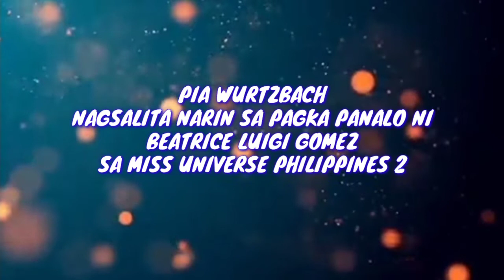Pia Wurtzbach NAGSALITA narin sa PAGKAPANALO ni BEATRICE GOMEZ sa Miss Universe Philippines 2021